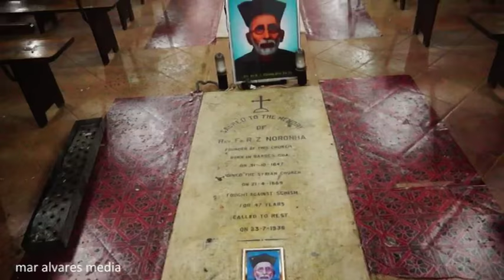Tomb of Blessed R Z Noronha